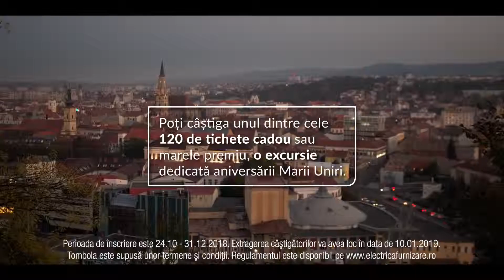Electrica Furnizare - IMPREUNA - Pachetul de energie electrica si gaze naturale